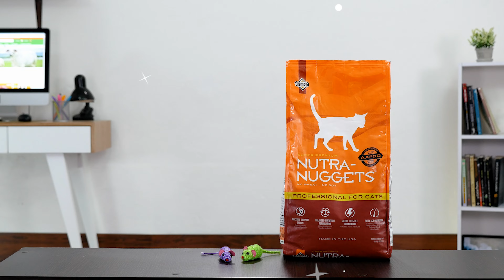Nutra-Nuggets Gatos | Agrocampo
¿Tienes un gato activo en casa? Suminístrale la mejor alimentación a partir de un concentrado para gatos super premium como Nutra Nuggets. Los gatos que cuentan con un nivel de actividad física alta necesitan alimentarse a partir de un concentrado de calidad y que cuente con los nutrientes necesarios para aportarle la energía que requiere dicho estilo de vida. Nutra Nuggets gatos activos con sabor a pollo y arroz, es un concentrado rico en proteínas y grasas que favorecen el mantenimiento de los niveles de energía. Gracias a su fórmula también será adecuado para gatas en estado de gestación y lactancia. ¡Suminístrale a tu gato lo mejor con Nutra Nuggets!

✅ Fórmula altamente digerible
✅ Cuenta con un pH balanceado, magnesio controlado y contiene niveles balanceados de ácidos grasos omega.
✅ Formulado para gatos activos, madres gestantes y lactantes.

Si deseas darle a tu gato una nutrición de primera calidad y con un delicioso sabor a pollo y arroz, Nutra-Nuggets para gatos activos es el concentrado que necesita. Encuéntralo en las presentaciones 3Kg y 7.5Kg o